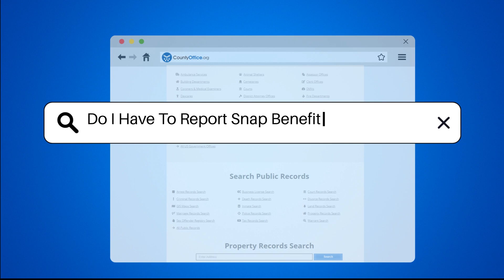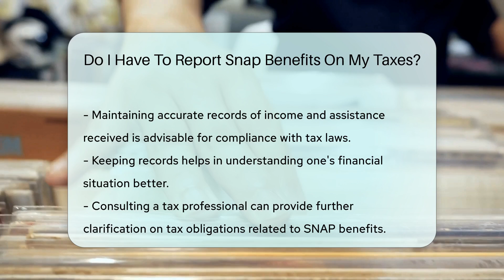Do I Have To Report Snap Benefits On My Taxes? - CountyOffice.org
Do I Have To Report Snap Benefits On My Taxes? In this enlightening video, we delve into the intricacies of reporting SNAP benefits on your taxes. Discover crucial information about the tax implications of Supplemental Nutrition Assistance Program benefits and how they impact your tax return. Gain insights into the IRS guidelines regarding SNAP benefits and learn why they are not considered taxable income. Uncover the importance of accurately reporting your earned income while understanding the nuances of eligibility for SNAP benefits.

It's vital to stay informed about the reporting requirements for various forms of assistance you may receive. By keeping precise records of your income and benefits, you ensure compliance with tax laws and maintain a clear understanding of your financial status. If you seek further clarity on your tax responsibilities regarding SNAP benefits, consulting a tax professional is recommended.